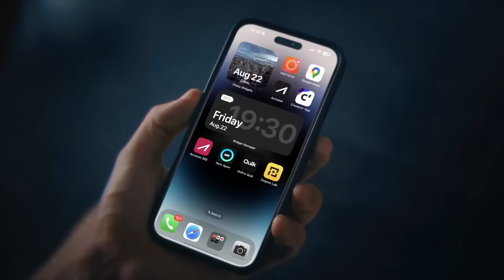Now on Kickstarter: Nuromova N1 - The World's First AI Sports Headband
Nuromova N1 - The World's First AI Sports Headband
Now Trending In Technology: Nuromova N1 - The World's First AI Sports Headband